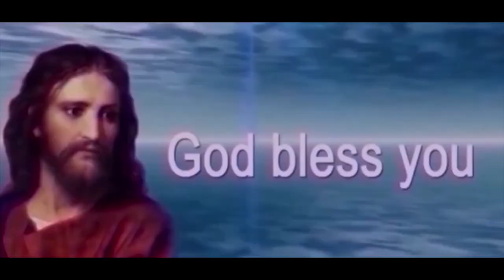divine love| దైవిక ప్రేమ | part 2